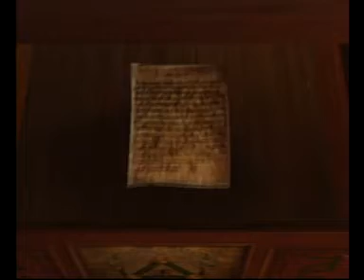[KC] ED:SR 1 - The Insane Start Part 16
This was my first LP that I ever did. The quality wasn't the greatest, and I probably talked a little bit too much, but it was the beginning of my adventure and I really did enjoy it. Also, this is one of those games that I couldn't finish on my own and LPing really helped me to finish it.

Guests that Appear: Jeff (A Real Life Friend at the Time)
(If I ever miss a guest that appears during this playlist, please PM me and tell me who I missed. Thank you.)